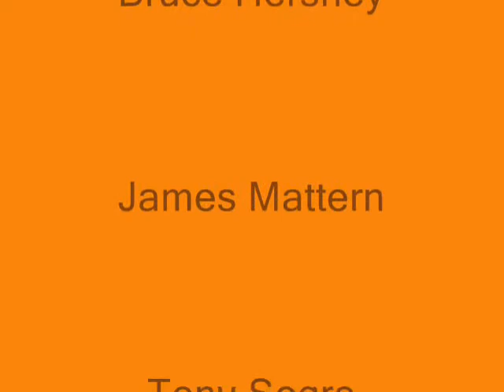Stiegel Valley Model Railroad Video #5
This video begins with turning an RS3 on the Dillerville Yard turntable. Then we pan across part of the yard near the Federal Mogul bearings plant. Behind the factory, you can see the athletic field of Franklin and Marshall College. Also, you can see the interlocking tower with it's interior lighting. The last part of the video takes us to Manheim to view from ground level as a freight passes through.